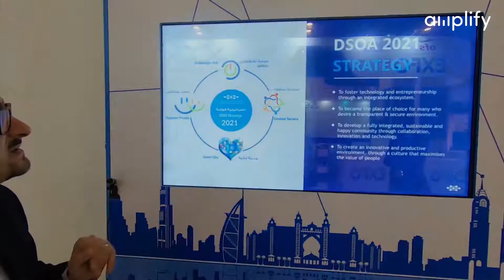Creative campaigns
A creative marketing agency based in Dubai, Moscow, London.